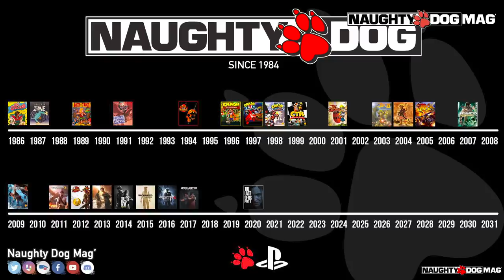THE LAST OF US PART III - 7 ANS D'ATTENTE ?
Depuis la sortie du jeu, et l'annonce de Neil Druckmann sur un potentiel The Last Of Us Part III, les fans s'imaginent déjà pas mal de choses et espèrent une annonce... Même si beaucoup de personnes pensent qu'il faudra attendre 7 ans avant de jouer à ce nouveau jeu. D'où provient cette rumeur ? Et est-ce vrai ? On fait le point ensemble !

CHRIS - LIBERTY93 :
_ Facebook :

ROCKSTAR MAG' :
_ Facebook :